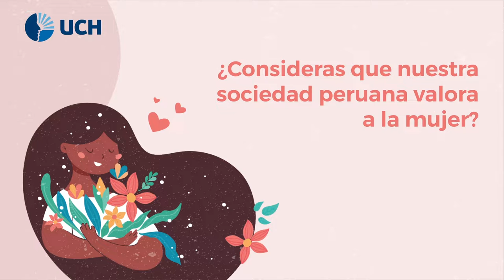UCH | Día Internacional de la Mujer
Hoy, celebrando el Día Internacional de la Mujer, recordamos que durante las diferentes etapas históricas de la sociedad, las mujeres han participado en diferentes luchas por la reivindicación de sus derechos, buscando oportunidades para mejorar sus condiciones de vida.

Esta incesante lucha y su aporte a la sociedad es de un valor infinito y nos invita a no perder nuestros ideales, por ello la Universidad de Ciencias y Humanidades brinda un saludo a todas las mujeres que conforman nuestra comunidad.

Te invitamos a ver la entrevista conmemorativa realizada a mujeres UCH que, con orgullo, enaltecen sus derechos en su campo laboral.

Un cordial agradecimiento a nuestras docentes e investigadoras:
- Estela Noemí Aguilar Calero, Coordinadora de la carrera de Educación Inicial de la UCH.
- Natalia Vargas Cuentas, Coordinadora del Centro de Investigación INTI-Lab de la UCH.